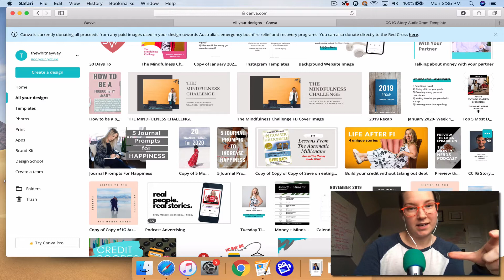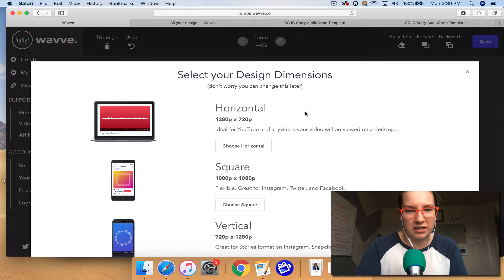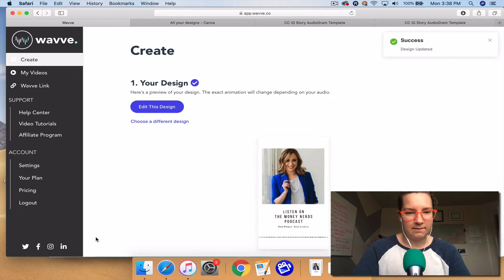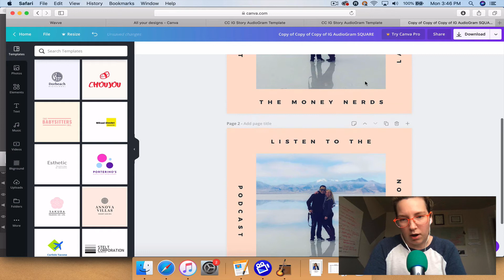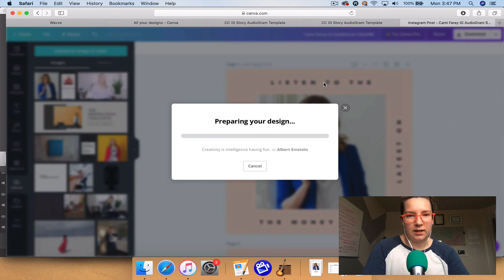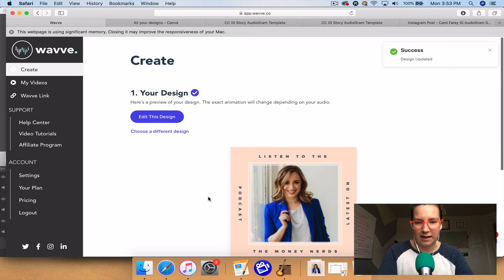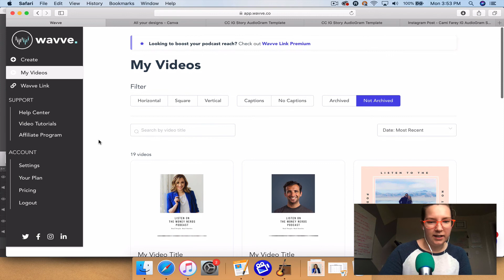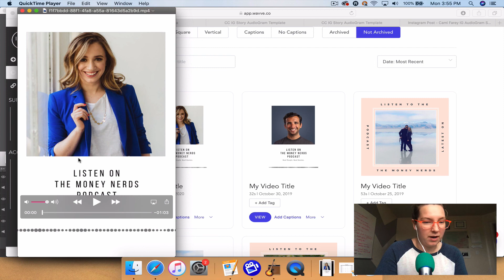🤓How to create audiograms for your podcast for Instagram Stories and Facebook Posts🤓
As a podcast host, I know how much time and energy goes into promoting your podcast. Audiograms are a really fun way for people to see if they might like the podcast episode.

I create two different types:
-One for Instagram Stories
-One for Instagram Posts or Facebook Posts

This tutorial shows you how you can create these too.